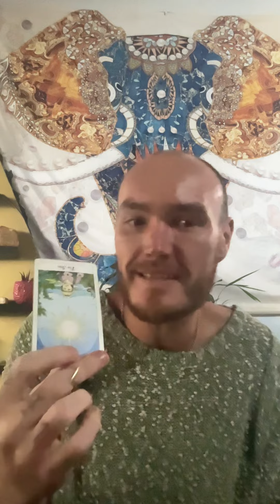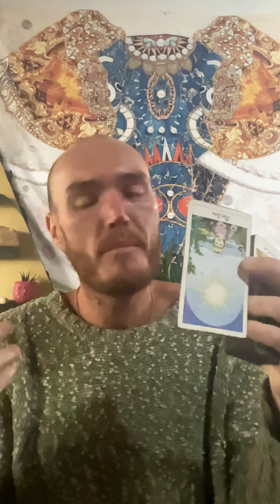You Are About To Be Bewildered By The Innocence And Purity Of Your Soul - You Have THE Choice